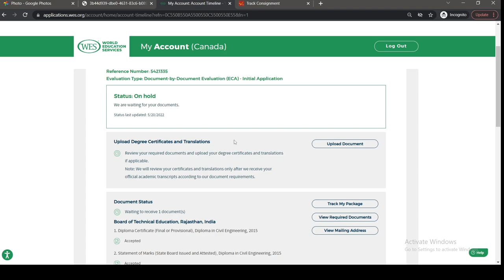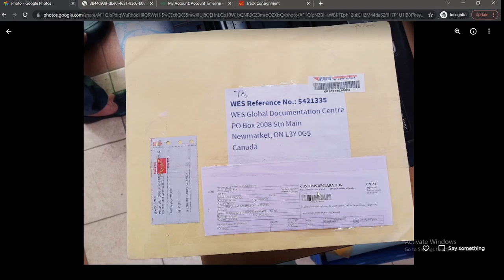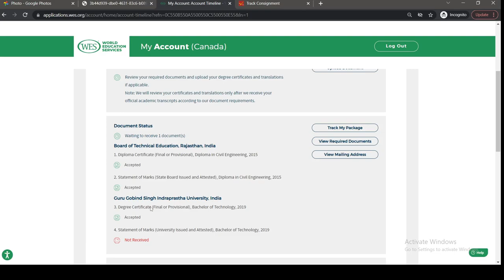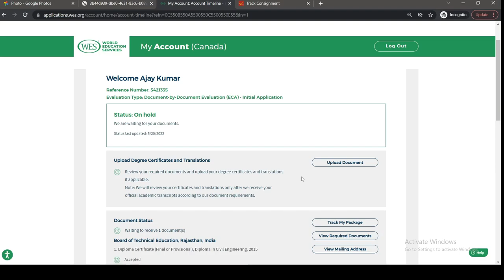How to send transcripts to WES Canada? | Part-4 | Offline Transcript | WES CANADA EXPRESS ENTRY 2022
We'll show you how to apply for ECA - Education Credential Assessment through WES Canada in this video. We've outlined the steps for applying for ECA through WES, as well as the associated charges.
We've also included some pointers and advice that you may use.
There are many distinct ECAs to choose from, but you only have to choose one. Our major goal is to assist you in successfully immigrating to Canada without assistance, therefore we've shared all of our experiences.

We provide videos on immigration to Canada and the Canadian way of life.